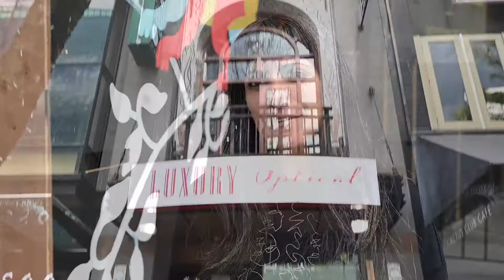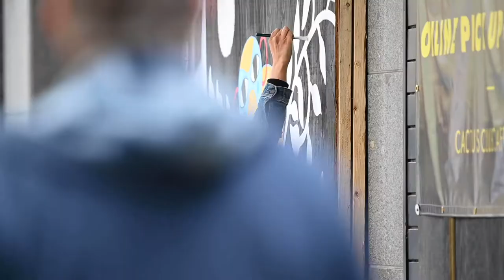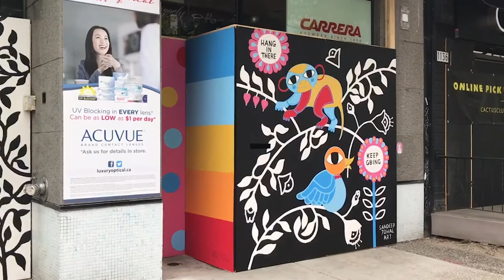Hang In There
Hang In There: Sandeep Johal creates this playful & optimistic mural as part of MakeArtWhileApart. She is the ray of sunshine Vancouverites need right now!
40+ murals are being installed on boarded up businesses to spark joy and celebrate resilience.
It’s a privilege to capture this positive message with my wife @bettina_harvey
Thanks to @crissyarseneau for bring some brightness